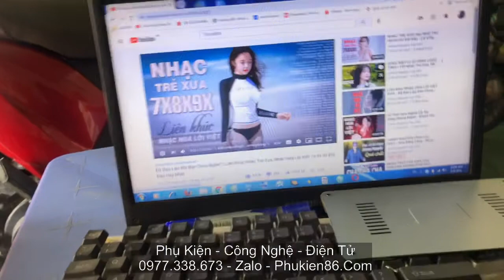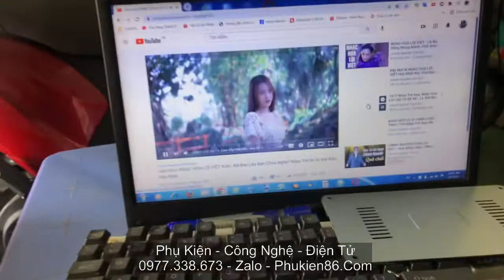Bán Usb Bluetooth Âm Thanh Cho Máy Tính Bàn PC Laptop 0977338673 Zalo Phukien86.com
🏠 Đ/c : 590 Phan Đăng Lưu, P. Tân An - Tương Bình Hiệp , TP. Thủ Dầu Một, Bình Dương

LH : 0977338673 Zalo Fb iMess - Mr Phước

✅✅✅   Hãy add Zalo mình để mình tư vấn kỹ hơn , chi tiết hơn , nhanh chóng hơn , gửi hình ảnh rõ nét , gửi video clip sản phẩm qua để các bạn tham khảo dễ hơn nhé

✅✅✅   Xem hàng tại Đ/c : 590 Phan Đăng Lưu, P. Tân An, TP. Thủ Dầu Một, Bình Dương. Call trực tiếp nhé , No SMS

✅✅✅ Chuyên buôn bán các mặt hàng công nghệ như : usb âm thanh , usb bluetooth âm thanh, usb thu wifi, usb phát wifi 3G 4G , usb kích wifi, cáp chuyển 5v sang 9v 12v xài cho modem wifi, pin sạc dự phòng, bộ phát wifi từ sim 3g 4g và dây mạng lan, cóc sạc , cáp sạc các loại, tẩu sạc kiêm bluetooth cho xe ô tô, sim 4g viettel vinaphone mobifone, usb mạng lan , tẩu sạc xe ô tô, đèn pin siêu sáng.